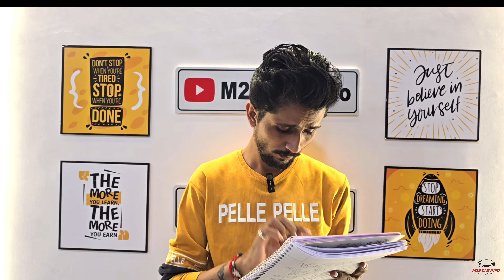(EP.07) Magnite Facelift Launch Date | Punch Facelift | Ford Reopen Chennai Plant | Curvv Deliveries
Please note our objective is not to hurt sentiments of any particular person, sect or religion.

Ford india,
magnite facelift,
punch facelift,
tata curvv deliveries,
swift cng launch,
car news,
weekly update,
automotive news,
news,weekly news,
weekly auto news,
indian car news,
car,
car review,
motown india weekly auto news,
car week,
new car,
weird news,
motor news,
car reviews,
sports car,
car launch,
new car laucnh,
asy news,
auto news,